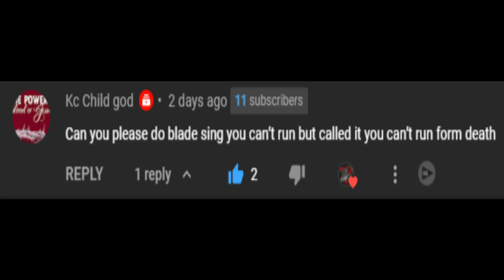Friday Night Funkin' - You Can't Run From Death (My Cover) FNF MODS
Mods Used:
Vs Sonic.EXE V2

Ninjamuffin99
Original Game Programmer
Phantom Arcade
Original Game Artist
evilsk8r
Original Game Artist
Kawai Sprite

Death X-Gaming Info:
Death X-Gaming#8757
Gmail: